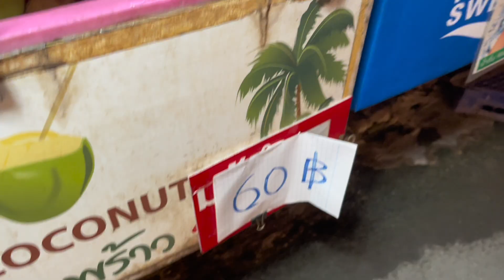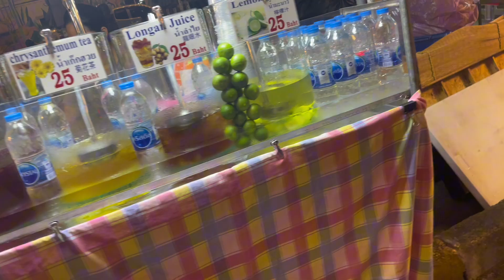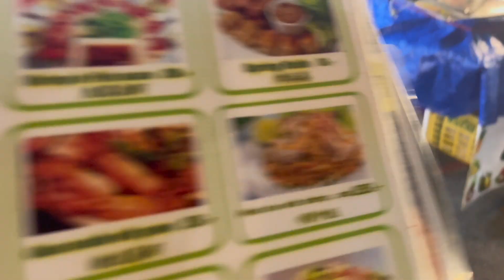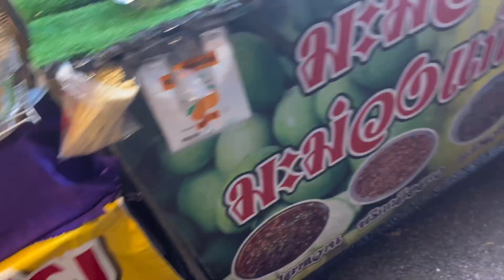Thailandನ ಅತಿ ದೊಡ್ಡ market 😳|| Chatuchak weekend market🛍️